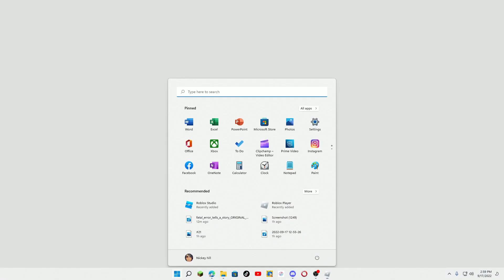Sonic Speed Simulator Episode 31 "Racing In The Snow!"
Also Go Check Out MicrowavedBurrito1 He Has Some Awesome Content As Well. Here The Link To His Channel